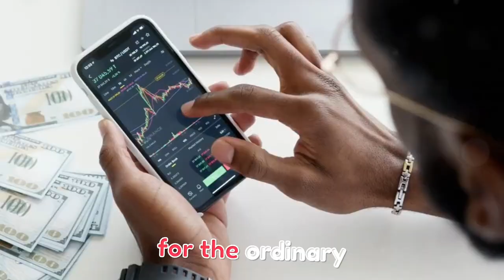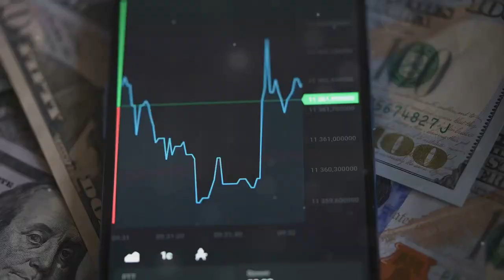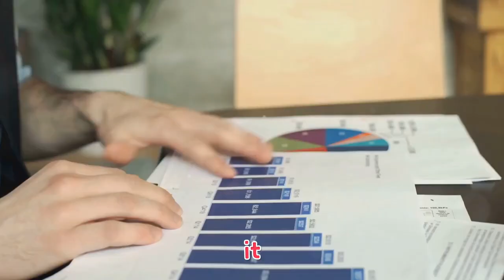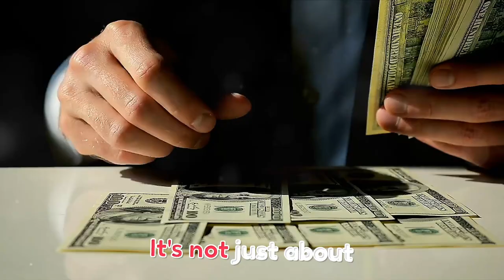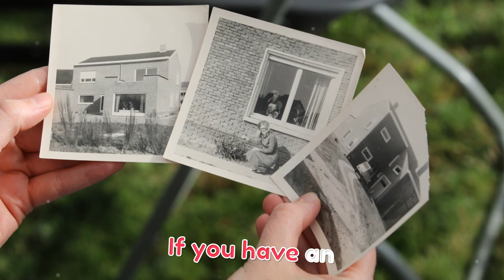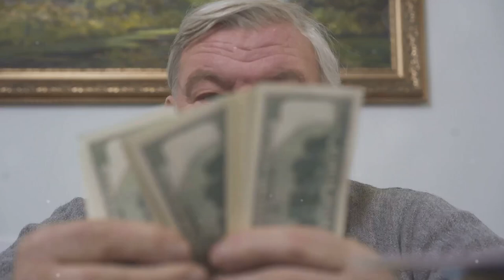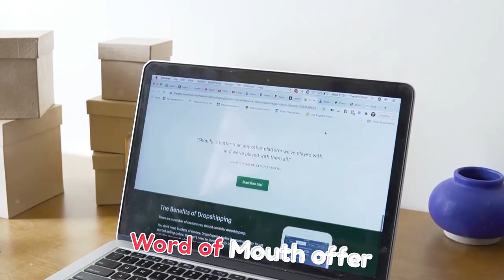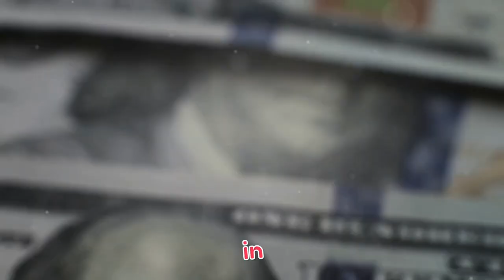$100 to $1,000: The Ultimate 24-Hour Money Makeover!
In this video, we will explore a step-by-step guide on how to turn $100 into $1,000 in just 24 hours. We will cover proven strategies and techniques that you can use to maximize your investment and achieve impressive results in a short amount of time. If you are ready to learn how to grow your money quickly and efficiently, then this video is for you! Watch now and discover the secrets to making your money work for you.💰💡

CHAPTERS:
00:00:00 Hungry for a Grand?
00:02:12 Turning $100 into $1,000
00:05:06 The Art of the Quick Sale
00:08:07 Your Skills, Your Cash Cow
00:08:55 From Likes to Riches
00:09:44 Your 24-Hour Goldmine